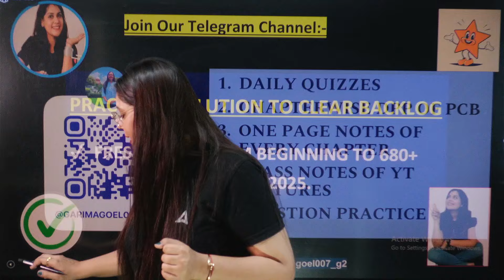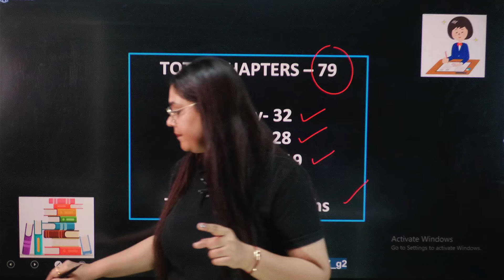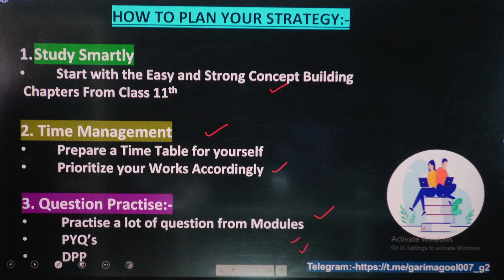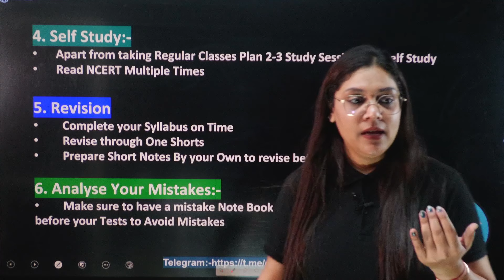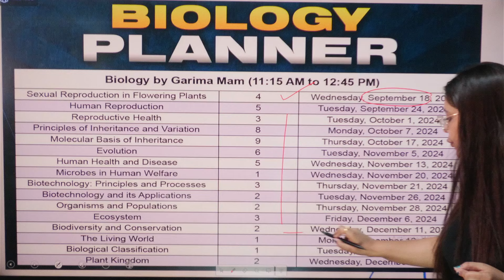How to Clear Backlog?🔥🔥 Complete Backlog Clearance Strategy with Garima Ma'am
Effective Strategies to Tackle NEET Backlogs & Ace Your Exams | Tips from Garima Ma'am

Welcome back to our NEET preparation channel! 🎓 In today’s video, Garima Ma'am addresses a important concern for NEET aspirants—how to manage and overcome backlogs effectively while preparing for both NEET and board exams. 📚

In this video, you will learn:
- Practical Solutions for Backlogs: Strategies to tackle your syllabus and revision gaps.
- Time Management Tips: How to create a personalized study timetable that suits your lifestyle.
- Effective Study Techniques: Prioritizing subjects, practicing questions, and utilizing NCERT-based resources.
- Self-Study and Revision: Importance of regular self-study, revisiting concepts, and analyzing mistakes.
- Recommended Resources: Discover the benefits of the newly launched NCERT Connect book for comprehensive NEET preparation.

Garima Ma'am provides actionable tips and practical advice to help you efficiently manage your study time and ensure that no chapter or topic is left behind. Whether you are struggling with a backlog or just want to refine your study plan, this video is packed with valuable insights to guide you through the NEET preparation journey.

Don't miss out on this opportunity to enhance your NEET preparation and ace your exams!

📢🎯𝗡𝗘𝗘𝗧 𝗣𝗖𝗕 𝗕𝗼𝗼𝗸𝘀 - 𝗡𝗖𝗘𝗥𝗧 𝗖𝗼𝗻𝗻𝗲𝗰𝘁 𝗳𝗼𝗿 𝗖𝗹𝗮𝘀𝘀 𝟭𝟭𝘁𝗵 & 𝟭𝟮𝘁𝗵 - 𝗣𝗵𝘆𝘀𝗶𝗰𝘀, 𝗖𝗵𝗲𝗺𝗶𝘀𝘁𝗿𝘆 𝗮𝗻𝗱 𝗕𝗶𝗼𝗹𝗼𝗴𝘆 + 𝗡𝗘𝗘𝗧 𝟭𝟮 𝗬𝗲𝗮𝗿𝘀 𝗣𝗬𝗤𝘀 (𝟮𝟬𝟭𝟯-𝟮𝟬𝟮𝟰)

📢🎯𝗡𝗘𝗘𝗧 𝗕𝗶𝗼𝗹𝗼𝗴𝘆 𝗕𝗼𝗼𝗸 - 𝗡𝗖𝗘𝗥𝗧 𝗖𝗼𝗻𝗻𝗲𝗰𝘁 𝗳𝗼𝗿 𝗖𝗹𝗮𝘀𝘀 𝟭𝟭𝘁𝗵 & 𝟭𝟮𝘁𝗵 𝗳𝗼𝗿 𝗡𝗘𝗘𝗧 𝟮𝟬𝟮𝟱 𝗘𝘅𝗮𝗺
📢🎯𝗡𝗘𝗘𝗧 𝗣𝗵𝘆𝘀𝗶𝗰𝘀 𝗕𝗼𝗼𝗸 - 𝗡𝗖𝗘𝗥𝗧 𝗖𝗼𝗻𝗻𝗲𝗰𝘁 𝗳𝗼𝗿 𝗖𝗹𝗮𝘀𝘀 𝟭𝟭𝘁𝗵 & 𝟭𝟮𝘁𝗵 𝗳𝗼𝗿 𝗡𝗘𝗘𝗧 𝟮𝟬𝟮𝟱 𝗘𝘅𝗮𝗺
📢🎯𝗡𝗘𝗘𝗧 𝗖𝗵𝗲𝗺𝗶𝘀𝘁𝗿𝘆 𝗕𝗼𝗼𝗸 - 𝗡𝗖𝗘𝗥𝗧 𝗖𝗼𝗻𝗻𝗲𝗰𝘁 𝗳𝗼𝗿 𝗖𝗹𝗮𝘀𝘀 𝟭𝟭𝘁𝗵 & 𝟭𝟮𝘁𝗵 𝗳𝗼𝗿 𝗡𝗘𝗘𝗧 𝟮𝟬𝟮𝟱 𝗘𝘅𝗮𝗺

📢🎯𝗕𝗼𝗼𝘀𝘁 𝗬𝗼𝘂𝗿 𝗘𝘅𝗮𝗺 𝗣𝗿𝗲𝗽𝗮𝗿𝗮𝘁𝗶𝗼𝗻 𝗪𝗶𝘁𝗵 𝗡𝗘𝗘𝗧 𝟮𝟬𝟮𝟰 𝗤𝘂𝗲𝘀𝘁𝗶𝗼𝗻𝘀 𝗮𝗻𝗱 𝗔𝗻𝘀𝘄𝗲𝗿 𝗞𝗲𝘆𝘀